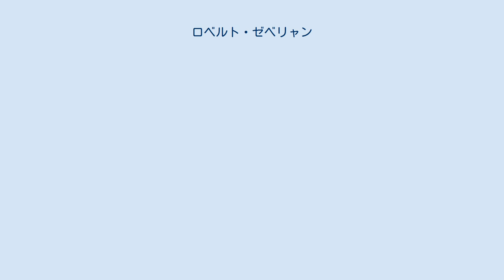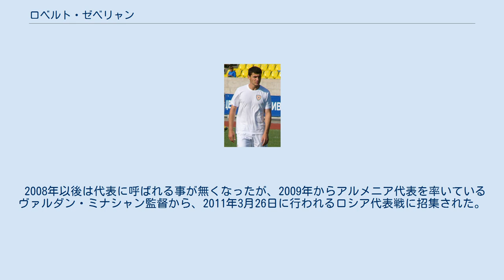ロベルト・ゼベリャン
FCジェムチュジナ・ソチの選手
FCバルチカ・カリーニングラードの選手
FCディナモ・ミンスクの選手
ロベルト・アルタコヴィチ・ゼベリャン（Robert Artakovich Zebelyan, 1984年3月31日- ）は、ロシア・ソチ出身の元サッカー選手。
 1984年にソビエト連邦（現ロシア）のソチで生まれた。
2002年、地元のクラブFCジェムチュジナ・ソチでキャリアをスタートさせた。
2003年、所属クラブのジェムチュジナが解散した為に2004年、ジェムチュジナの後継のクラブであるソチ-04に移籍をした。
2006年、1部（実質2部）のFCクバン・クラスノダールへ移籍をした。
クバンでは初年度からゴールを量産し、クラブ内でトップとなる23ゴールを挙げ1部ではイェフゲニー・アルヒモフ（25ゴール）に次いで2位となるなど活躍。
クラブも2位となりロシア・プレミアリーグへ昇格。
実りの多いシーズンを送ったものの、翌シーズンは僅か2試合だけの出場となり、シーズン途中でFCヒムキへ移籍。
2008年2月、FCバルチカ・カリーニングラードへ移籍をしたが、27試合に出場して3得点と振るわず、2009年2月、古巣のジェムチュジナ・ソチへ移籍をした。
2部（実質3部）では出場32試合で20得点を叩き出しクラブ内2位の得点を挙げ昇格に貢献をした。
2011年、ベラルーシのFCディナモ・ミンスクへ2年契約で移籍をした。
2011年7月9日、カザフスタン・プレミアリーグで2010年度にリーグ初優勝を果たしたFCトボルへ移籍をした。
 2006年11月15日、UEFA EURO 2008予選の対フィンランド代表との試合でアルメニア代表デビューをした。
 2008年以後は代表に呼ばれる事が無くなったが、2009年からアルメニア代表を率いているヴァルダン・ミナシャン監督から、2011年3月26日に行われるロシア代表戦に招集された。
しかし、3月26日に行われたUEFA EURO 2012予選のロシア代表戦では試合はおろかサブメンバーにさえ入れず、厳しいものとなった。